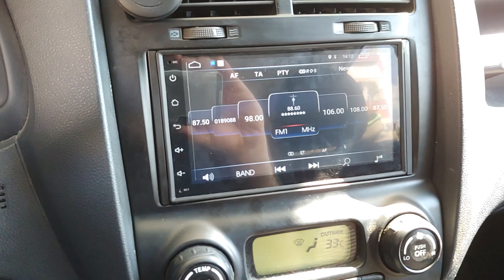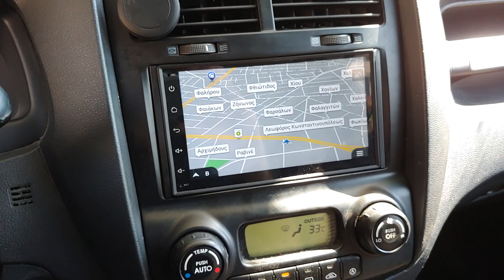Kia sportage οθονη Android 8 Target Acoustics και καμερα 2